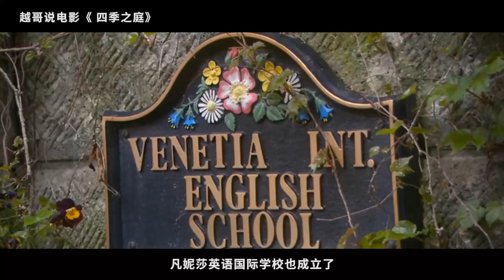【越哥】拍给成年人看的爽片，适合一个人静静的看，年纪越大越有感觉！